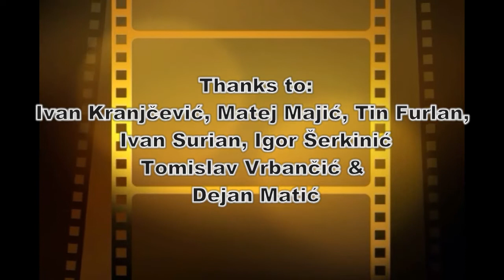ingrosso i solvieg dom sportova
mirtek10's shared video file.